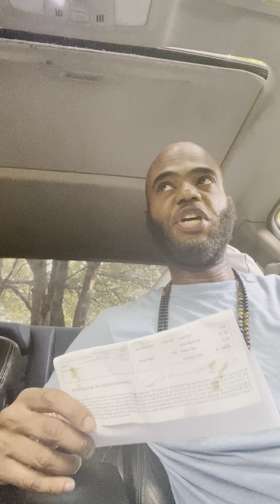THE LORD IS COMING TO SAVE THE (MEEK)OF THE EARTH 🌍 (ELECT)!!!!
Definition of MEEK

poor, humble, afflicted, meek
poor, needy
poor and weak
poor, weak and afflicted
humble, lowly, meek

yintermixture with H6041) עָנָיו ʻânâyv; from H6031; depressed (figuratively), in mind (gentle) or circumstances (needy, especially saintly):—humble, lowly, meek, poor. Compare H6041.